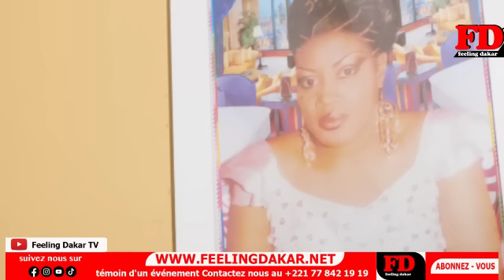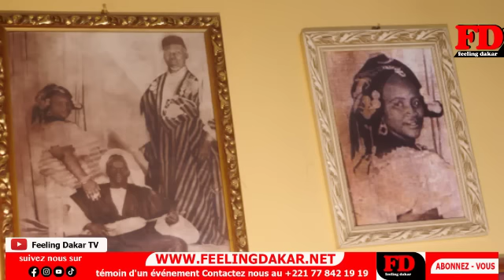Annoncé m0rt dans les réseaux sociaux : La réaction étonnante et très tr!ste de Lamine Ndiaye acteur